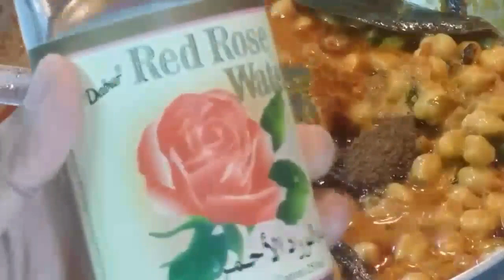Chole Dum Biryani |Checkpeas Biryani |Kabuli Chane Dum Biryani By Sahana's Multi Cuisin Food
Hi Friends ,
Hope you like my today's recipe checkpeas biryani or kabuli chana biryani .

Ingredients
checkpeas
curd
oil
ghee
salt
chilli powder
turmeric powder
coriander powder
cumin powder
ginger garlic paste
basmati rice
bay leave
cardamom
cinnamon
cloves
kabab chini
black pepper corns
white pepper corns
black cumin
potato
fried onion
coriander leave
pudina leave
sugar
biryani masala
tomato
green chilli